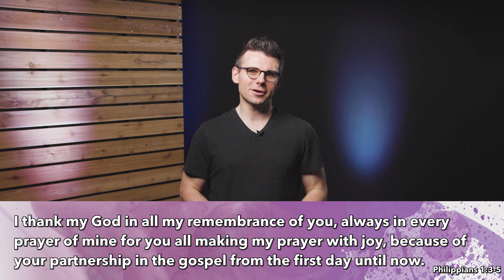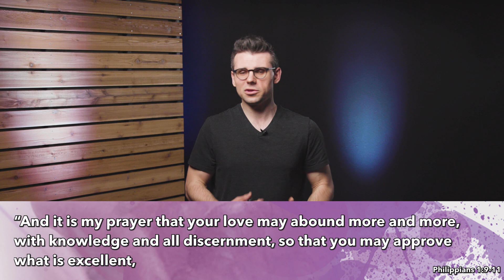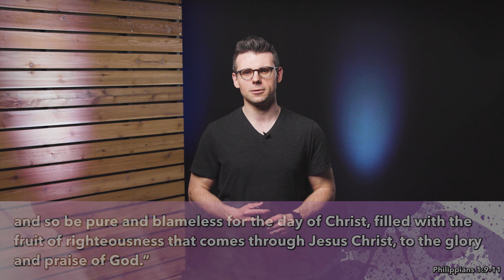Does God ever give up on me? | Chapel Hill Online | Gig Harbor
Ever wonder if God had given up on you? Depression, anxiety, money problems, an addiction you can't kick, or a behavior you can't seem to change. It can feel hopeless, like God has given up, but He hasn't! God is a finisher, not just a starter, and in this video, Ellis shares how we can hold on to the truth that the best is yet to come!

Study Questions:
1. Are you a starter or a finisher? Explain why!
2. Read Philippians 1:6. What did Pastor Ellis mean when he said God was a finisher?
3. We’re all in this together. How are you encouraged by the truth that God is a finisher? Who can you encourage with this truth? Take some time to pray for them now and think about a practical way you can encourage them this week.

We want to meet you! Come join us in person at our church in Gig Harbor.

Transcript:
Are you a starter or a finisher? If you don’t know what I’m talking about, then think about the books you’ve read in the last year. How many did you start? And how many did you finish? Or if you’re not a reader, think about the home projects you’ve done in the last 10 years. How many did you start? How many did you finish?

I am a chronic starter. Last May I began updating our master bathroom to change the color tones from a beige to gray. I began with the floor, and I got that done in a couple of days. Next was the countertop and backsplash. My wife, Rachel, ordered all the supplies from Home Depot and had them delivered. And… they have now sat in our garage for almost a whole year untouched. I’m definitely a starter.

My wife, Rachel, on the other hand, is a finisher. We recently got a puppy. His name is Marlow, which is the name of my hometown, and he is a mini-Labradoodle. As part of his training, my wife has been attending puppy school. And let’s just say, for a variety of reasons, it hasn’t been the best experience. After week three, she came home totally frustrated. So, because I’m a starter and not a finisher, what did I tell her to do? Quit! Don’t worry about the money or the next three weeks. It’s not worth your time. But my wife is a finisher. So come hell or high water, she was determined to see that class through to the end. And she did. Last Monday, Marlow earned his doggie diploma. Sorry about the censorship. I just didn’t feel good publicly disparaging a particular puppy school. Because it didn’t get any better after week 3. So, I guess I was right. But don’t tell me wife… Are you a starter or a finisher?

My name is Ellis, and I’m one of the pastors at Chapel Hill, and you are joining us in a new series called Joy No Matter what, based upon a letter that the first-century church leader, Paul, wrote to the church in the Greek city of Philippi. As Pastor Mark shared with us last week, this was perhaps Paul’s sweetheart church. He spoke so fondly of them in his letter. And one of the major themes of his letter is joy. Joy no matter what. And I will seek to bring a message of joy to you, today, as I address the question: is God a starter or a finisher? My hope is that in the next few minutes, as you hear the answer to that question, and the implications for your faith, you will be encouraged in your faith journey, and find more joy in your life.

So, let’s take a look at what Paul writes to the church in Philippi, beginning with the 3rd verse of the first chapter.

“I thank my God in all my remembrance of you, always in every prayer of mine for you all making my prayer with joy, because of your partnership in the gospel from the first day until now.
(Philippians 1:3–5)

As we heard from Pastor Mark last week, Paul begins his letter by exuding his gratitude for the church in Philippi. Whenever he thinks about them, he thanks God, and he finds joy. Why? Because they have been partners with him in his work of proclaiming the good news about Jesus from the very first day when he arrived in Philippi over 10 years ago. And then comes the answer to the question I posed just a minute ago: is God a starter or a finisher? Here’s what Paul writes in verse 6:

“And I am sure of this, that he who began a good work in you will bring it to completion at the day of Jesus Christ.”
(Philippians 1:6)

A few weeks ago, Gunnar Tesdahl, our Director of Worship, exclaimed in one of our services that, “Here at Chapel Hill, we’re Calvinists.” Now, I’ll be honest, we gave him a bit of a hard time over it, because I don’t think we’ve ever called ourselves Calvinists in the past, and it’s one of those terms that has been abused over the years. But in truth, we do trace the heritage of our beliefs back to a man named John Calvin, who lived in Switzerland in the 16th century. (Now that is what I call a beard.) Calvin was one of the leaders of what we call the European Reformation—a movement to reform the church. And from his beliefs developed something we call Calvinism...